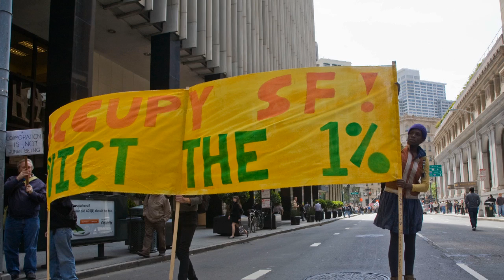This Week: May 04, 2012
News Panel: California Tax Revenues Fall Short, May Day Demonstrations, and Climate Watch Conversation: Margaret Davidson, Coastal Services Director of NOAA